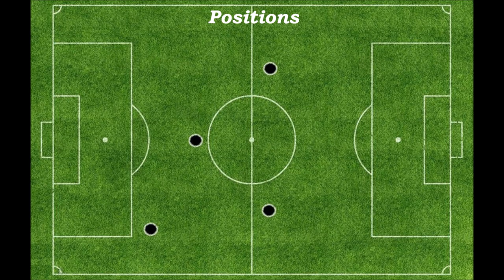Tony - Young Football Talent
Tony Freitas 20 Years Old Young Talent from Portugal, playing in Club Sport Marítimo
Positions: Right-back / Defensive Midfielder / Right-Left Midfielder